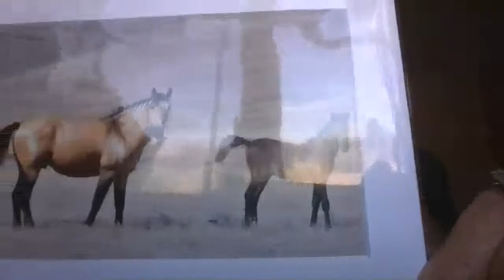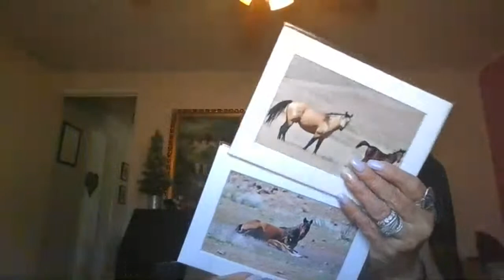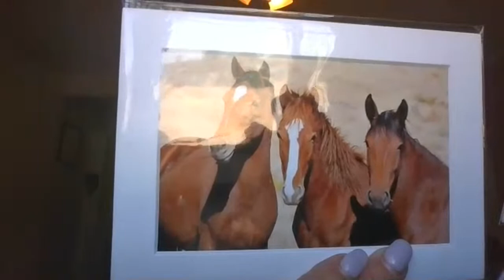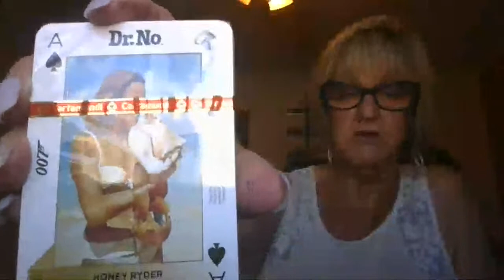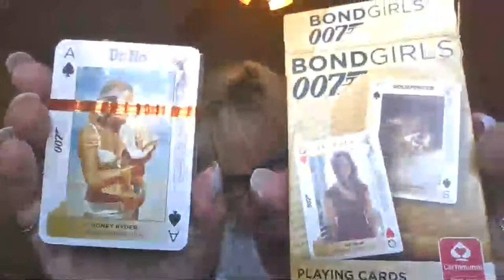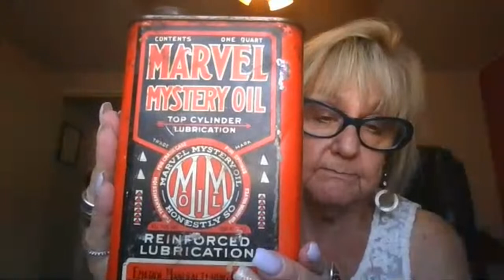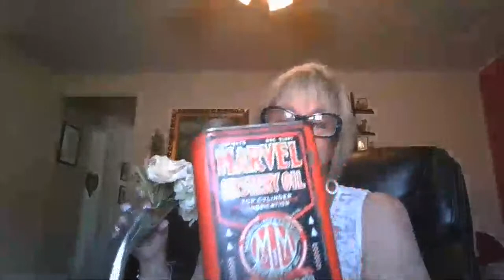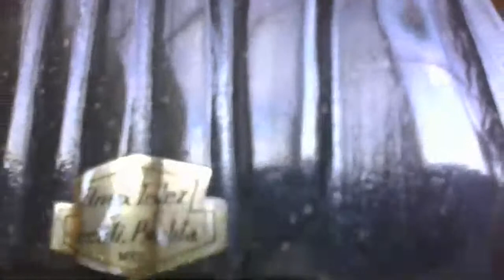3:00 Today...Shop my hauls!!!